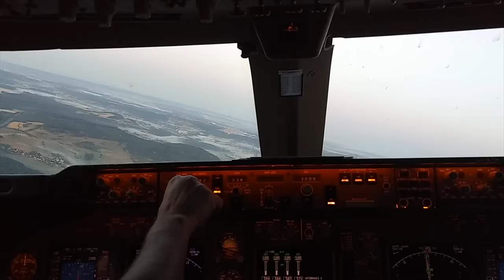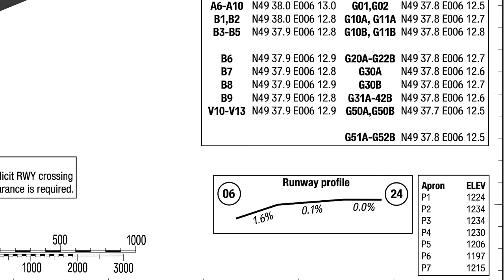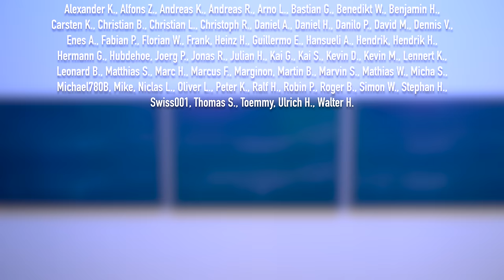747-Landung geht schief! Was hier passiert ist | AeroNews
Eine Boeing 747-400F der Cargolux gerät bei einer Landung in Luxemburg außer Kontrolle und schleift mit den Triebwerken über die Landebahn. Die Besatzung bringt das Flugzeug wieder sicher in die Luft. Was wir jetzt schon aus diesem Vorfall lernen können, besprechen wir heute.

Inhalt:
0:00 Intro
0:27 Das Wichtigste zu Beginn
0:51 Cargolux 747 landet hart
2:11 747: Position der Landeklappen zur Landung
6:21 Landungen in Luxemburg sind anspruchsvoll
8:03 Was ist hier passiert?
9:58 Danke fürs Zuschauen!
Bildnachweise:

Thumbnail: kyanspotting